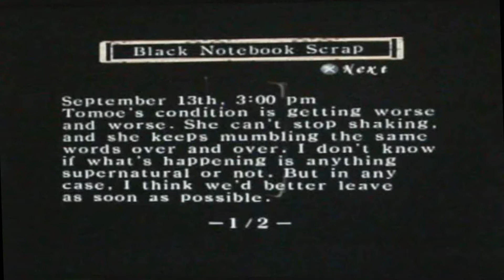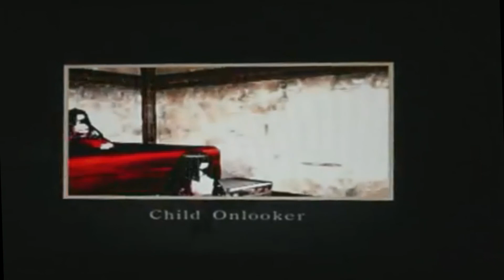ARCHIVE: THE RED TAPES | Project Zero #6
Back in 2012 Rixxalight went by a different infact he went by a few several names but back in this series from 8 years ago we shall call him SixxScarzzz and he was doing youtube with a friend going through one Rixx's most scariest games at the time (white day didnt excist) but this is the tale of how Rixx found a tape that he never found before